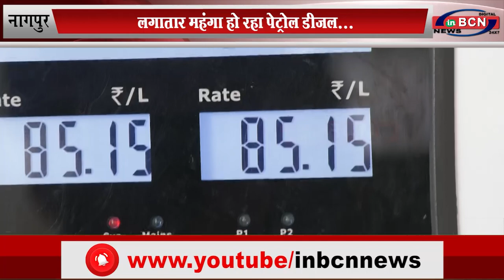लगातार महंगा हो रहा पेट्रोल डीज़ल... INBCN NEWS